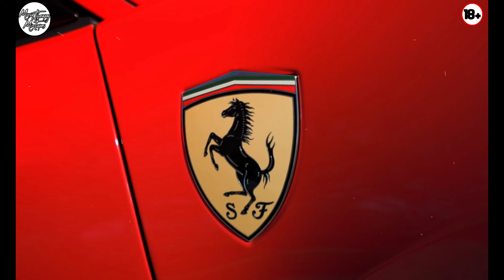BOOM SHAKA - ON n ON (Slow Jam)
The thing about great music is, it never dies, great music lives on!